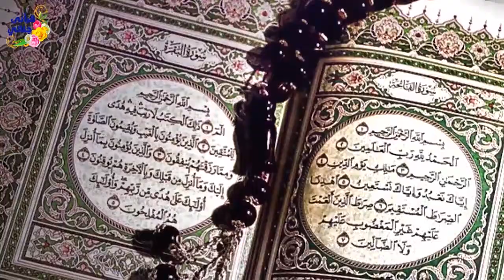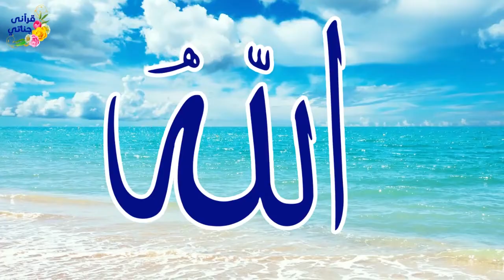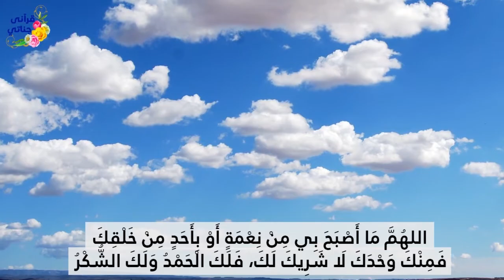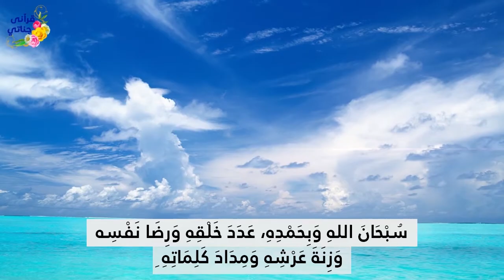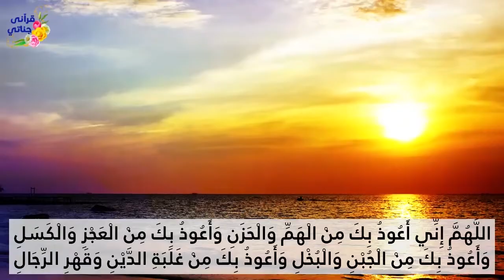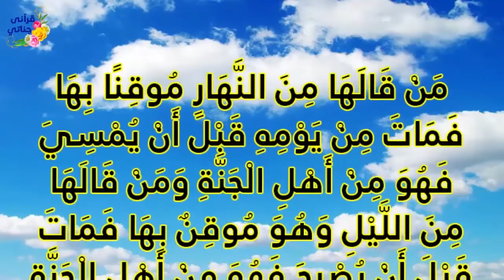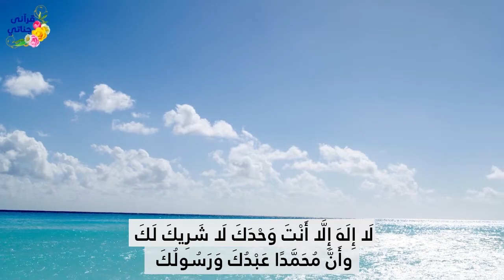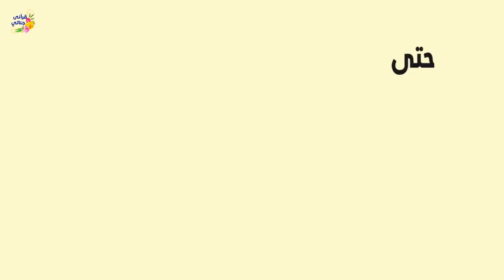اذكار الصباح بصوت الشيخ ياسر سلامة